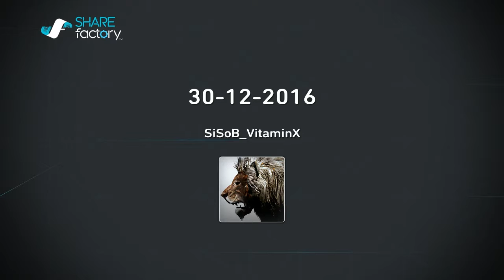A song of knives and fire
Just some highlights from tonight